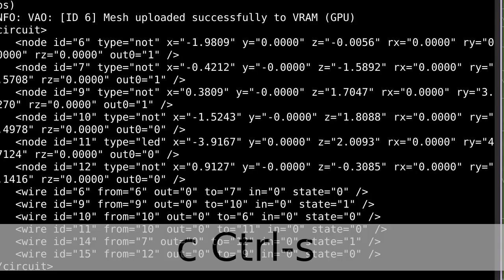3d logic sim - progress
chipping away at adding functionality to my 3d logic simulator